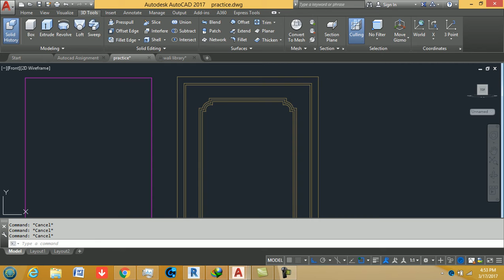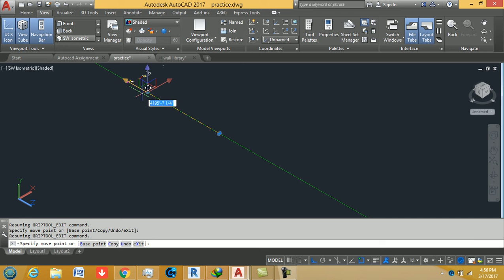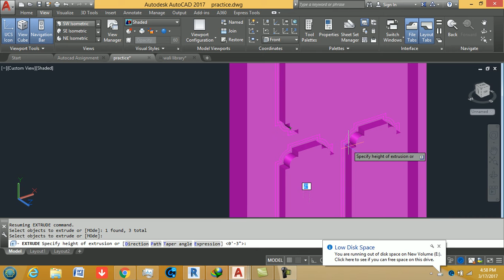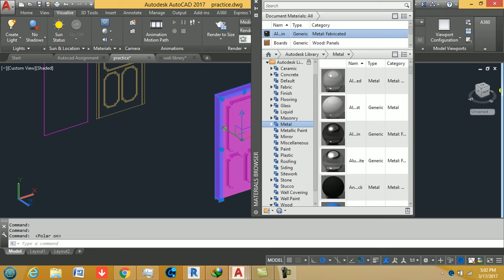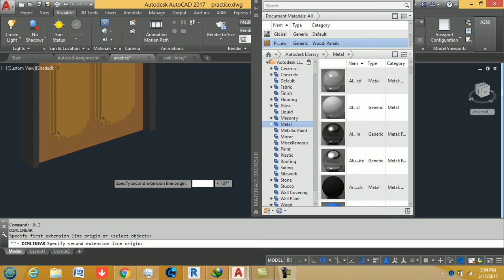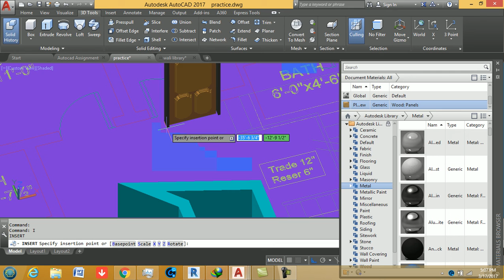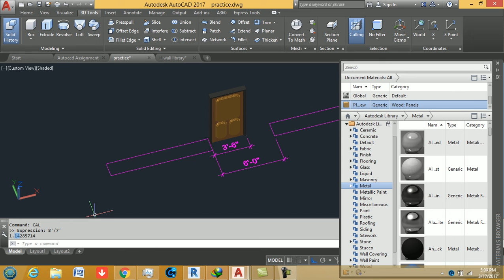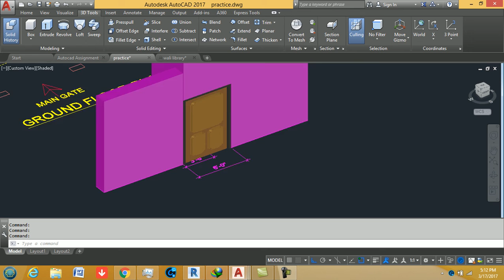AutoCAD training online block in autocad 2017,material assigning and inserting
block creation and insertion command in AutoCAD 2017 latest
Auto-CAD & 3ds Max step by step made easy for Beginners
Its A Channel for Auto-CAD and 3Ds Max Beginners to kick start their Carrier.
in this video we will learn about the basics of 3d in AutoCAD , Tool bars and conversion of a  2D plans to 3d Model.
I have used mostly command line because when ever auto-desk brings a new version of a most soft wares, its interface & Icons of commands and location changes  . these commands can me used in any AutoCAD version .
Auto-cad 3d or we can say autocad basics 3d i mean that you will be able to learn basics of auto-cad 3D ,it is a lecture for beginners in auto-cad 3D .
freecad
cad
AutoCAD
how to create a block in autocad,3d dwg blocks,how to rename a block in autocad, autocad 2015 blocks download,autocad 2d blocks
AutoCAD training online Buy Complete Auto-CAD 2017 Tutorial online